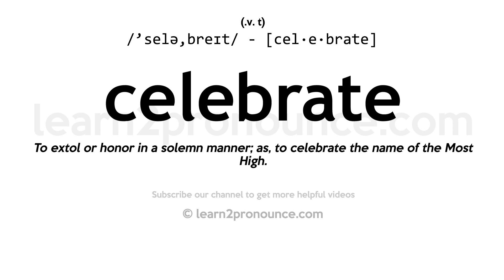Pronunciation of Celebrate | Definition of Celebrate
Celebrate pronunciation | How to pronounce Celebrate in English?
/`selə,breɪt/
Meaning of Celebrate | What is Celebrate?
(1) (verb) behave as expected during of holidays or rites; (2) (verb) assign great social importance to; (3) (verb) have a celebration;
What is Celebrate | Celebrate meaning and definition?